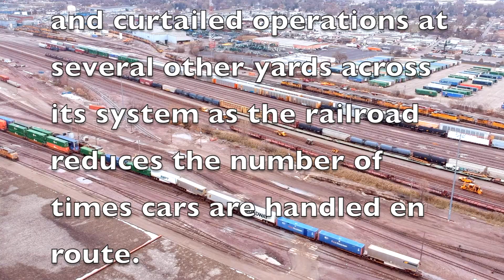Goodbye to the historic Proviso Hump Yard - Droning over railroad history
~ UP confirms shutdown of Proviso Hump Yard; consolidation of other yards~

"Under its shift to a Precision Scheduled Railroading operating model, UP is reducing its reliance on major terminals by pre-blocking traffic at origin, having road trains do more work en route, and doing more block-swapping.
The operating plan changes have allowed UP to reduce operations at several yards since it began implementing its Unified Plan 2020 in October.
In the second quarter, UP shifted traffic handled at Des Moines, Iowa, to Neff Yard in Kansas City, Mo. UP also shifted work from its Armourdale Yard in Kansas City to its 18th Street Yard. Operations have been curtailed at the yard in Salem, Ill., near St. Louis, as well as at the 36th Street Yard in Denver and East Yard in San Antonio, Texas."